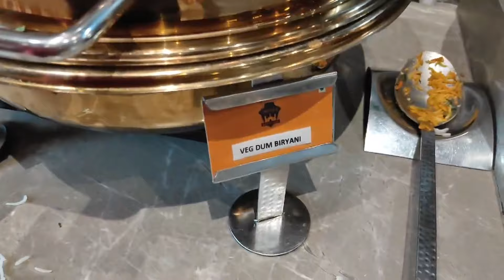इससे सस्ता कहीं नहीं मिलेगा | सिर्फ 500/- में unlimited food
इससे सस्ता कहीं नहीं मिलेगा | Unlimited live grill buffet सिर्फ 500/- रुपये में | bbq livegrill Castle Barbeque unlimited buffet | unlimited buffet veg & non-veg at 500/- only

Location:-
4th floor, Galaxy Blue Sapphire Plaza, Sector 4. Noida, Extension, Greater Noida, Noida, Uttar Pradesh 201309
Timings:-
Monday to Sunday
11Am to 11Pm

Video Highlights :-
castle barbeque cp
castle barbeque noida extension
castle barbecue pacific mall
buffet in noida
castle barbeque nsp
buffet in delhi
unlimited buffet in noida
barbeque nation delhi
pirates of grill noida
Honest review of castle Barbeque Noida unlimited buffet
budget buffet in Delhi ncr
Barbeque Nation Unlimited buffet 2023
Barbeque Nation Unlimited Food
Barbeque Nation Review
Best Offer In Barbeque Nation
barbeque nation buffet chicken
barbeque nation veg buffet
barbeque in delhi
barbeque nation in all over india
barbeque nation vs bbq company
What are the charges at Barbeque Nation CP?
Who is owner of Barbeque Nation?
How do I use Barbeque Nation e voucher?
How do you celebrate your birthday in Barbeque Nation?
What should I eat first at a buffet?
Can you get kicked out of a buffet for eating too much?
How do you eat your money's worth at a buffet?
How much is student discount in BBQ Nation?
Does BBQ Nation give discount on birthday?
How do you get the complimentary cake in Barbeque Nation?
How do you get a maximum discount on Barbeque Nation?
BBQ times
barbeque times gurgaon

@bbq company